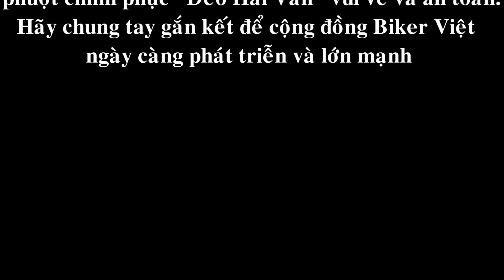Đèo hải vân và những nguy hiểm tiềm ẩn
Đèo Hải Vân